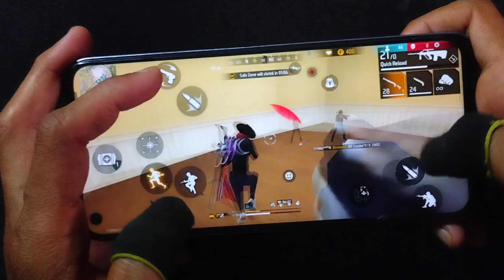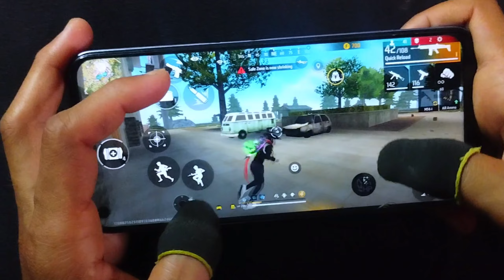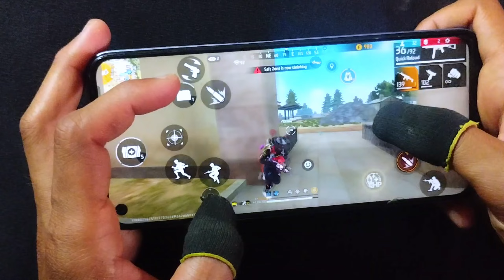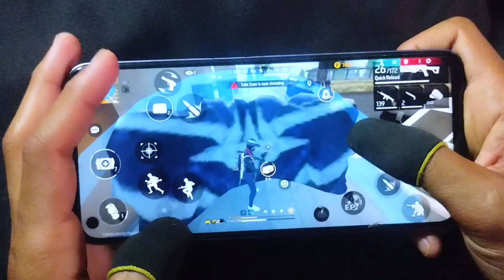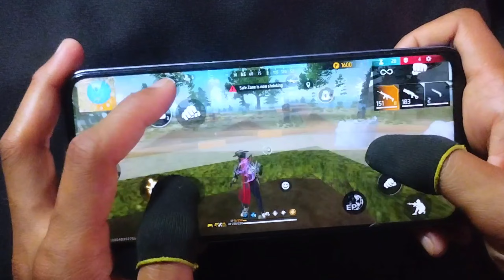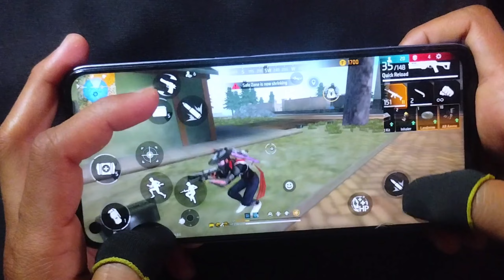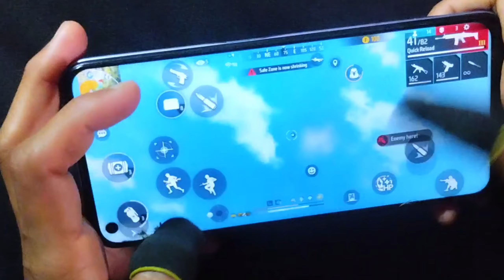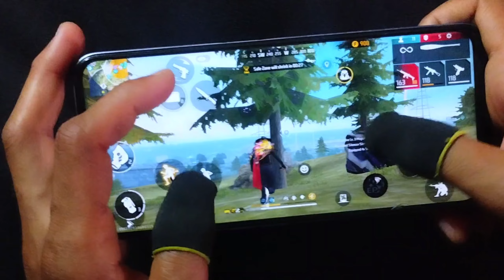solo br rank handcam gameplay ff full aggressive mode on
This video realme 8i mobile 3 finger claw free fire gameplay handcam video m1887 gun and m500 gun onetap headshot moment New m82b super shots highlight and all guns wonderful headshot this time god level sniping on the phone guys Please support phone player please guys keep support love you ❤️ Sniper 3 finger handcam this time you must watch Love you please like and subscribe my channel and press the bell icon never miss update please guys 🔥 Nepal 🇳🇵 🔥 Satisfactory 🤍

Editor: kinemaster

free.

Billo gaming Handcam
nadiya ff Handcam
Zara ff Handcam
tgr niraz Handcam
 zabi ff Handcam
gaming only handcam
 Belal ff handcam
MSN ff handcam
 Pk gamers handcam
4flag gamer handcam
 Gemeos ff handcam
 Esport handcam ff
 Pyare gamer handcam
 Gaming raftar handcam ff

Solo grandmaster pusher handcam ff
solo br rank push handcam gameplay 3 finger claw
Full map handcam gameplay ff
Rank pusher handcam gameplay free fire
Realme 8i handcam ff
Skill pro ff handcam
solo grandmaster pushing handcam ff
skill pro ff handcam grandmaster push
# br rank unstoppable gameplay
solo grandmaster handcam gameplay
Handcam br rank ff
handcam full map gameplay free fire
br rank handcam booyah ff
handcam new gameplay free fire